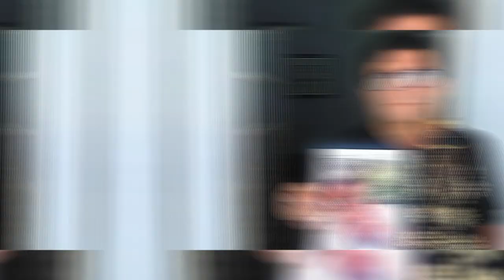VERDADEIRA HEROÍN4 (HELEY DE ABREU - PESSOAS PEOPLE NOTÁVEIS) PROFESSORA QUE SALVOU OS ALUNOS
(PARTICIPAÇÃO ESPECIAL ROSECLER DAL BÓ/CANAL: VARIEDADES COM ROSECLER)

(VERDADEIRA HEROÍN4 - HELEY DE ABREU SILVA BATISTA)
Como podemos definir uma pessoa notável? Seria aquela que se projetou em sua atividade profissional? Ou aquela que realizou uma tarefa diferente da maioria? Ou talvez, uma pessoa que foi além do que se esperava dela e acabou se tornando famosa? Bem, todas elas com certeza são notáveis. Cada uma de um jeito que, com seu carisma ou atitude, se projetou e conquistou um lugar de destaque.

(Felipe Resk e Tiago Queiroz).

(IMAGENS/VÍDEO):

DA INTERNET: DOMÍNIO PÚBLICO, SEM COPYRIGHT, SEM DIREITOS AUTORAIS.
VÍDEO: PEXELS (No Copyright)

(EQUIPE TÉCNICA)
Criador do Canal/Apresentação: Marcelo Borges/Roteiro: Virginia Valiero/Designer de Capa : Patrick Ferreira/Editor de Vídeo: Cleione Logrado /Direção Geral: Marcelo Borges.